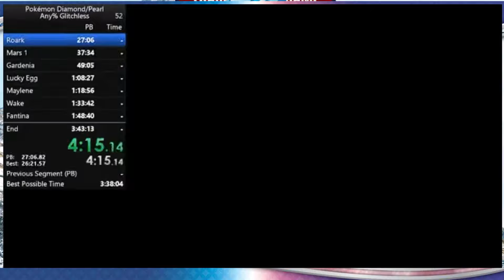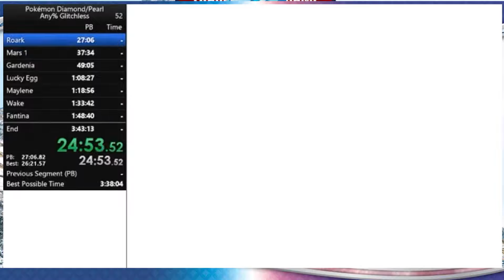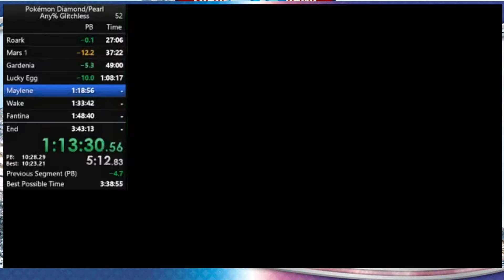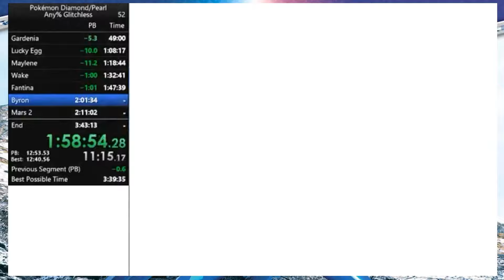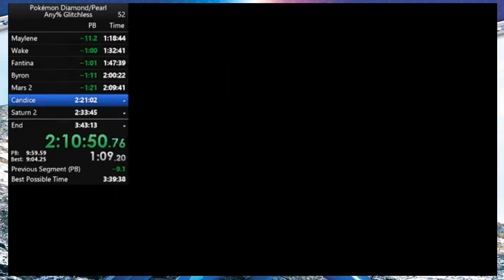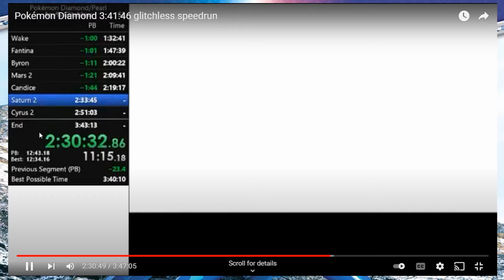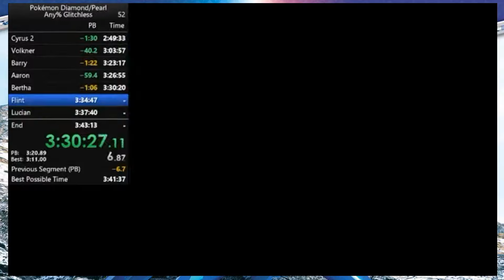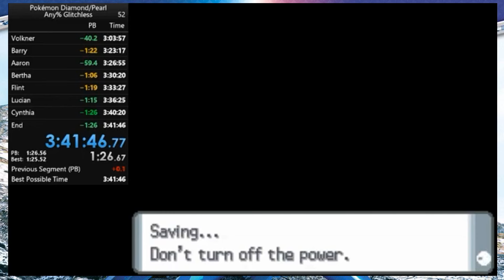คนที่เล่น POKEMON DIAMOND แบบเร็วสุดในโลก | POKEMON DIAMOND SPEEDRUN REACTION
เล่น POKEMON DIAMOND แบบเร็วสุดในโลก | POKEMON DIAMOND SPEEDRUN REACTION

ไปดูคลิปตัวเต็มของเจ้าของได้ที่นี่นะ!